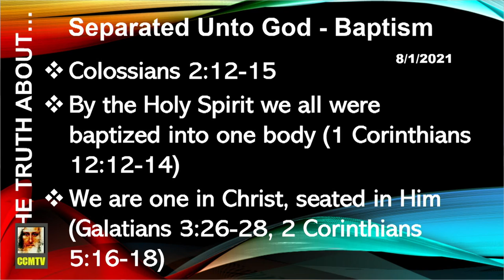SunAm20210801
Christ Centered Ministries (CCM)
12012 62nd Ave E